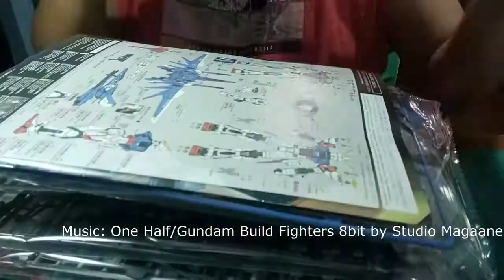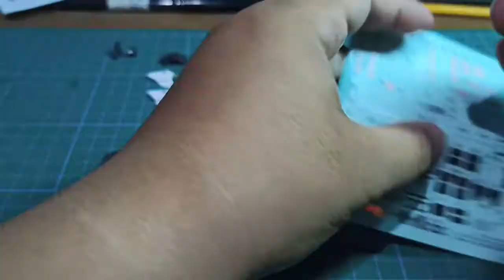RG 1/144 Build Strike Gundam Full Package Speed build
My first upload in youtube.
I need to learn a lot in video making. I hope you enjoy watching.
music used are from:
One Half/Gundam Build Fighters 8bit,
wimp ft. Lil' Fang (from FAKY)/Gundam Build Fighters 8bit by Studio Megaane

and the opening theme song of Gundam Build Fighters series.